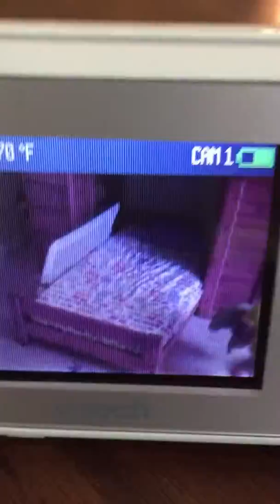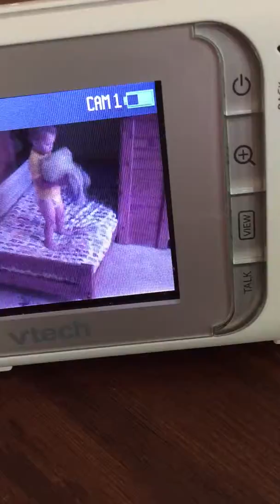7.11.15 Chip jumping off the bed!